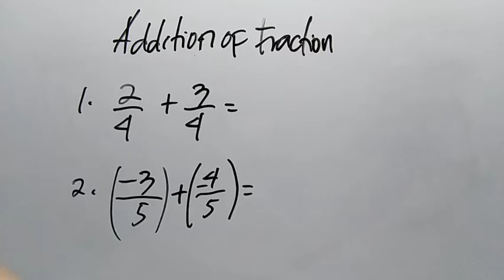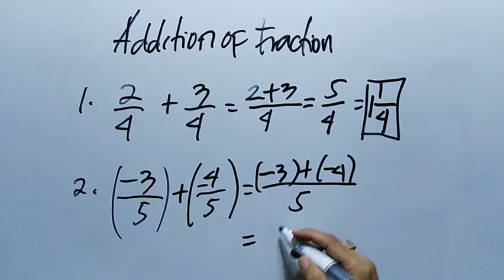ADDITION OF FRACTION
addition of fractions and mixed numbers with and without regrouping,